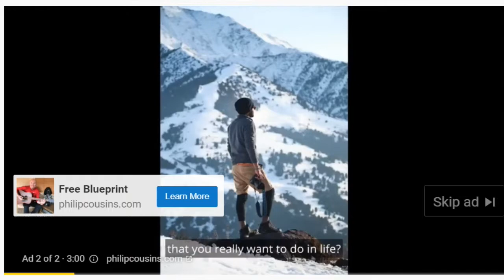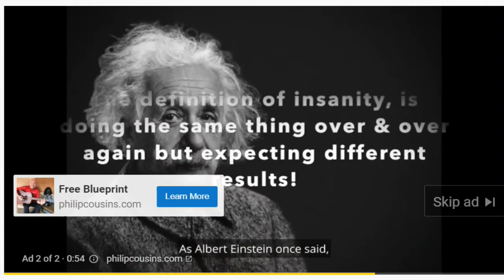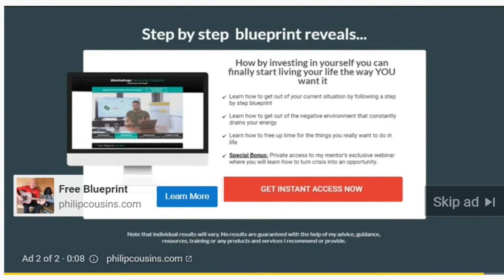ADVERTISING Philip Cousin Personnal message to All